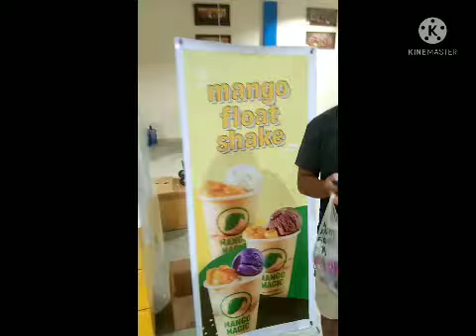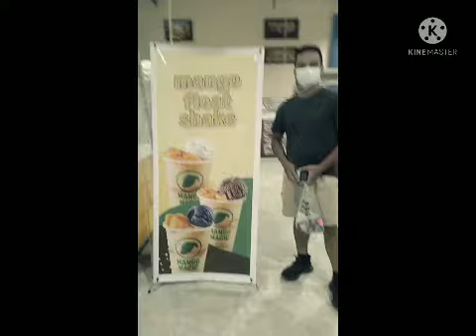Kalaag at J&F Mall Palo, Order of Shake manggo Float kulitan Lawrence Caraan Tv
RenceDaily Tv